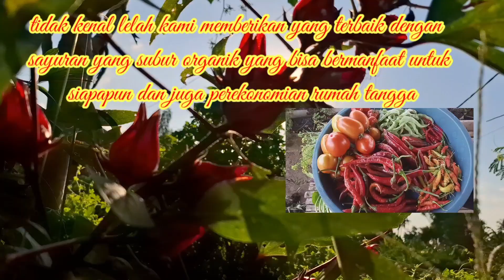PANEN BERMACAM-MACAM SAYUR DAN PISANG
assalamualaikum sahabat online ku semuanya... video kali ini saya panen panen seperti biasanya Alhamdulillah bermacam-macam sayuran dan pisang selanjutnya akan di jadikan sebagai menu desa yg menyehatkan, selamat menonton... semoga bermanfaat dan menginspirasi jangan lupa dukungannya dengan cara like komen dan subscribe terimakasih...🙏💪🤎🥰💜🤲❤️